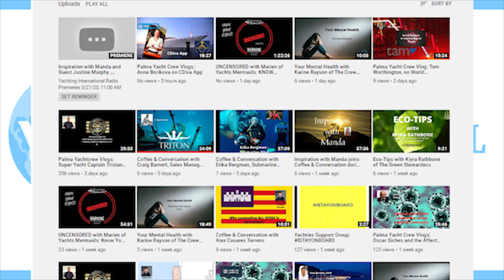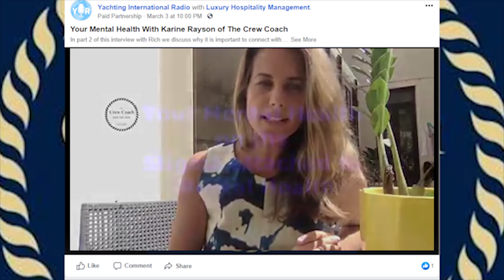Coronavirus Hits Superyacht Industry Ft. Rhea Rouw From Yachting Int'l Radio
Coronavirus Impacts Superyacht Industry with Rhea Rouw from Yachting International Radio

Yachting International Radio founder Rhea Rouw gives perspective on how the Superyacht industry has impacted staff,  boatyards,  suppliers and communities from her broadcast studio in Majorca, Spain.

The Coronavirus pandemic is impacting lives, communities and businesses around the world. Mediterranean countries such as Italy, Spain, France have been the hardest hit in Europe.  This region is arguable the center of the Superyacht Industry, employing thousands and providing income to countless support services.  The impact has been financially devastating on those who depend on the Superyacht business.

Rhea sheds a light on the coronavirus impact from the actual connections she has within her extensive yachtie network. We are grateful for her time as she shares her knowledge in the hope that this will help us better prepare and deal with this pandemic within The Green Boater community.

This interview was conducted on March 23, 2020.

About Yachting International Radio
Rhea has developed an influential presence within the Global Yachting industry using her multimedia platform - Yachting International Radio.

Founded as a way to champion women and the environment,  the YIR features regular broadcasts on yachting topics including:
- "Coffee and Conversation" Rhea's candid chats with industry experts
- "Mental Health" with Karine Rayson and The Crew Coach
- "Uncensored" with Marien, Yachts Mermaid
- "Eco-Tips" with Kiyra Rathbone, The Green Stewardess
- "Palma Yacht Crew" with Lars Molin, Palma Yacht Crew
- "Inspiration": with Manda, Interviews to Unleash The Inner Wild
- "Luxury" with Natalia Langsdale

Find Rhea and YIR on

Chapters
0:00 Introduction
0:22 Welcome Rhea Rouw
0:44 Yachting Industry Impacted
1:44 Intro to YIR
3:30 Coping during the Pandemic
6:10 Impact on the smaller businesses
7:40 Port Shutdown
8:05 Impact on Yacht Crew
10:40 What are experts predicting?
11:55 Covid-19 Yachtie Support
13:25 Unprecedented times
15:54 Virus Transmission
16:38 Community Response
18:25 Impact on Environment
19:04 YIR Shows
20:35 Crew Demographics and Issues
21:30 Shifting Market
23:27 YIR Champions
24:10 Summary and Thanks Rhea